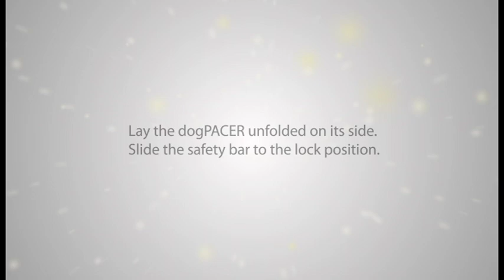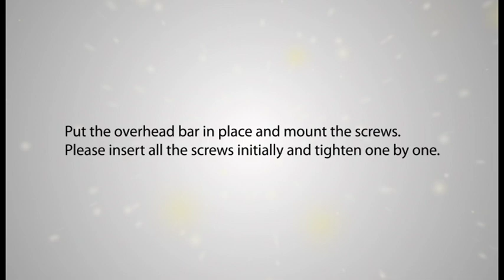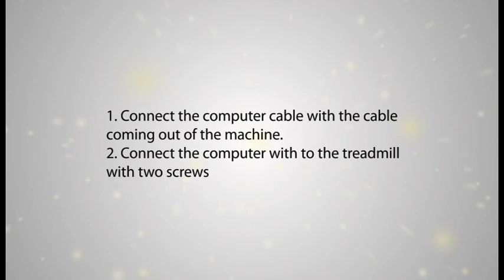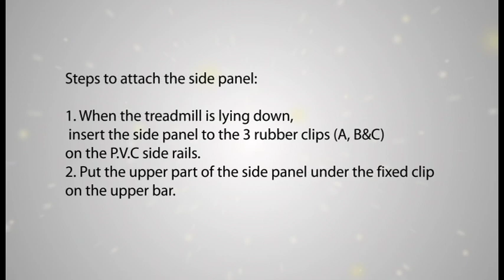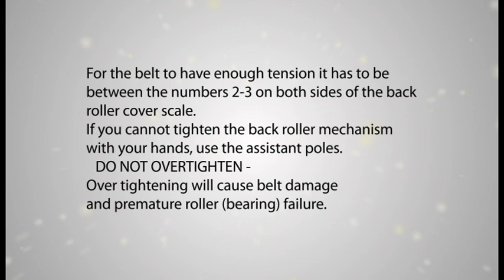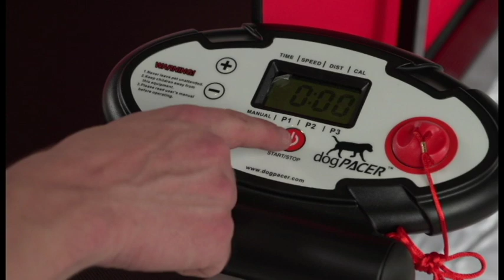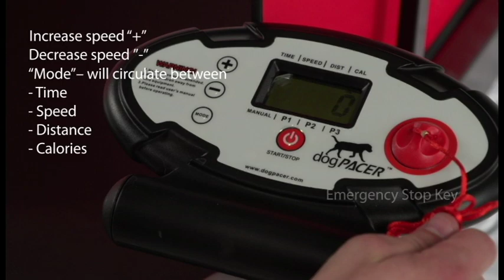How To Assemble Your dogPACER LF 3.1 Treadmill